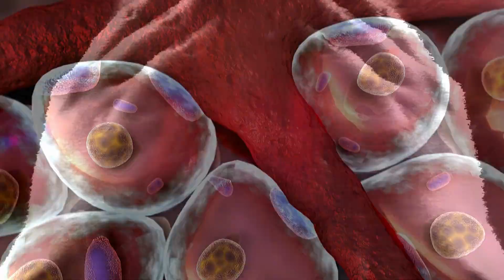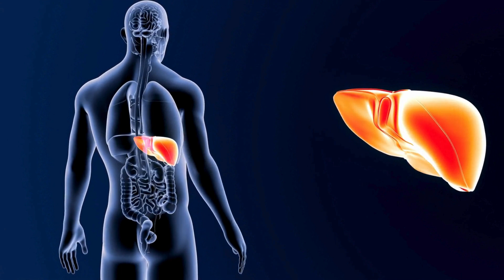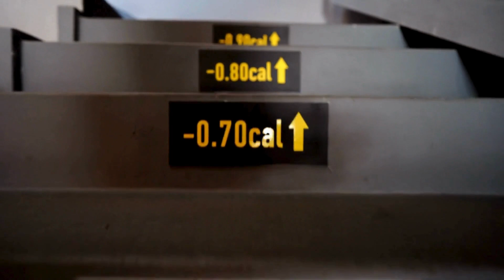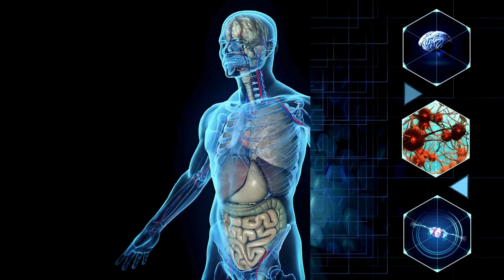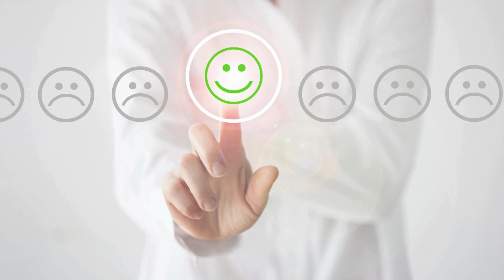Lose Weight & Feel Great - 5 Key Steps to Intermittent Fasting Success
(Get All The Support And Guidance You Need To Be A Success At Weight Loss!)

Welcome to 'Weight Loss Innovation,' where we explore the transformative world of intermittent fasting. In this detailed guide, we delve into five essential steps to effectively implement and sustain intermittent fasting, a powerful strategy for health and weight loss.

🕒 Timestamps:
 0:00 - Introduction to Intermittent Fasting
 0:16 - Overview of 5 Key Steps
0:48 - Step 1: Understanding the Basics
03:08 - Step 2: Choosing Your Fasting Schedule
04:57 - Step 3: Planning Your Nutrition
06:56 - Step 4: Starting and Adapting Your Journey
08:50 - Step 5: Finding Support and Building a Lifestyle
10:45 - Conclusion

🔍 What You'll Learn:
The historical roots and scientific backing of intermittent fasting.
How to choose a fasting schedule that aligns with your lifestyle.
Tips for balanced nutrition during your eating windows.
Strategies for starting and adapting your fasting journey.
Ways to find support and integrate fasting into your daily life.

Share your intermittent fasting experiences and tips in the comments below.

Hey everyone! Please know that I only recommend products and services that I personally believe in and think will be beneficial for you. Your trust means everything to me, and I aim to keep our content honest and helpful.